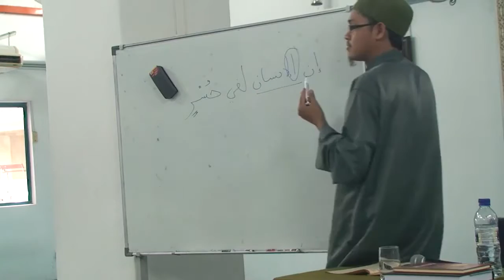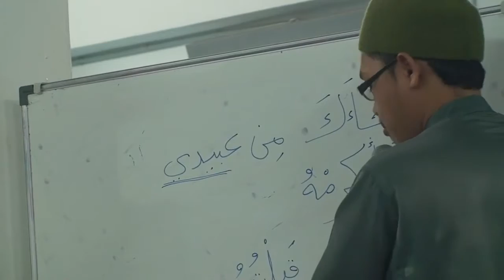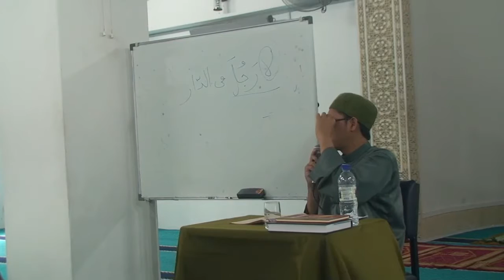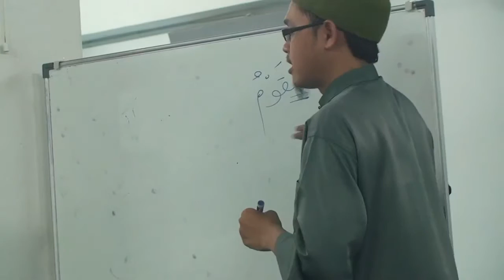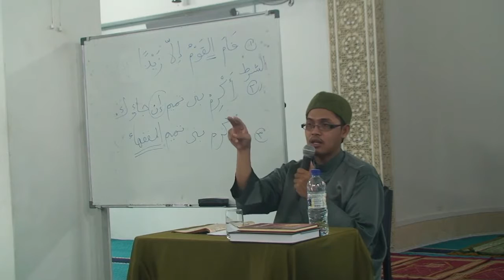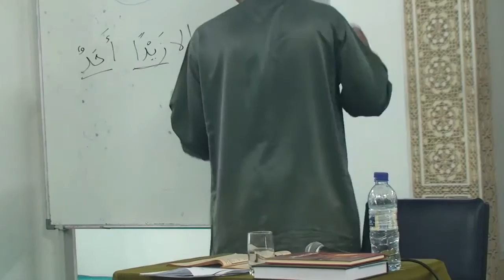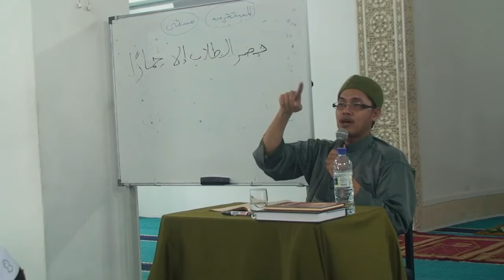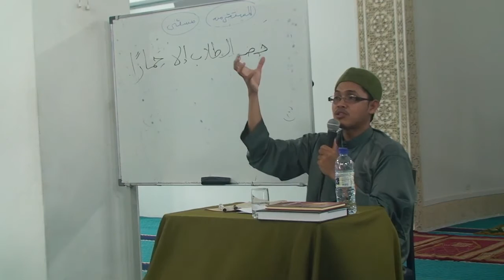03_Matn Waraqat - Ustaz Noorazam Bahador (1)